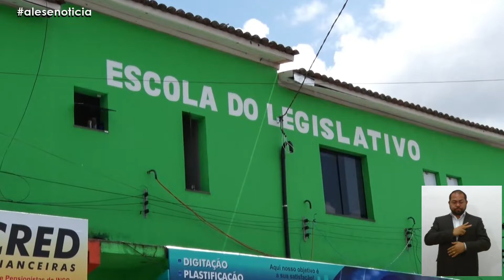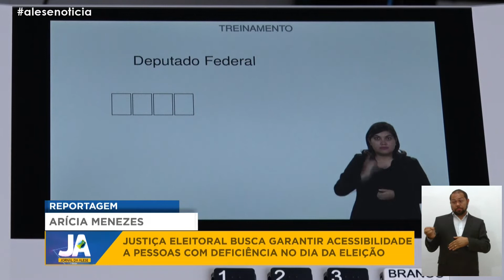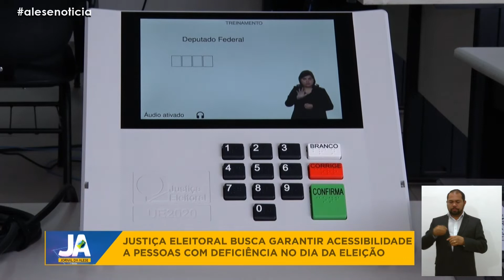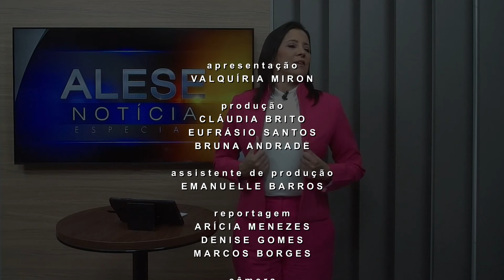Alese Notícia Especial (24/09/2022)